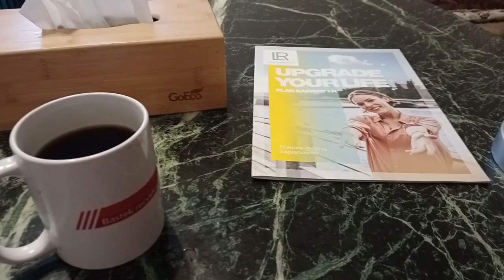Jestem oszołomem cz.2